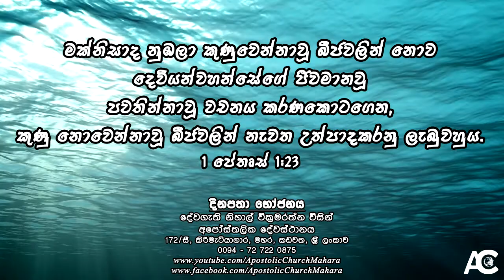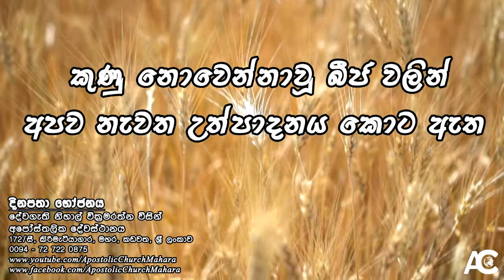කුණු නොවෙන්නාවූ බීජ වලින් අපව නැවත උත්පාදනය කොට ඇත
දිනපතා භෝජනය - 2021 අගෝස්තු 20 වන දින | Daily Bread - 20th August 2021

මක්නිසාද නුඹලා කුණුවෙන්නාවූ බීජවලින් නොව දෙවියන්වහන්සේගේ ජීවමානවූ පවතින්නාවූ වචනය කරණකොටගෙන, කුණු නොවෙන්නාවූ බීජවලින් නැවත උත්පාදකරනු ලැබුවහුය. 1 පේතෘස් 1:23